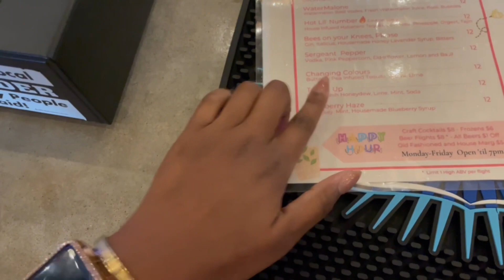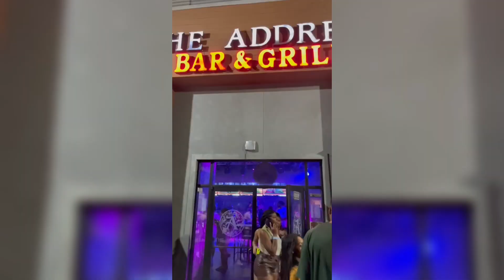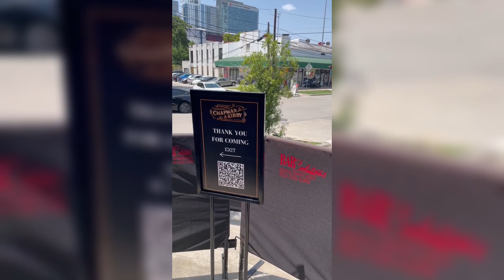HOUSTON OWES ME NADA!🥹•Meet & Greet•Party, Party & more PARTIES!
Link to this wig

Lashes x wigs

YouTube gadgets